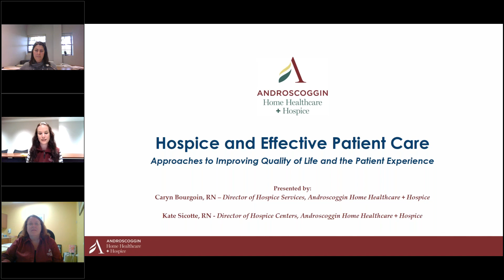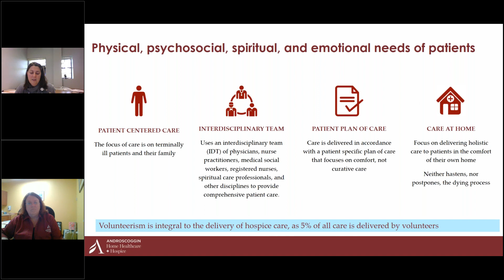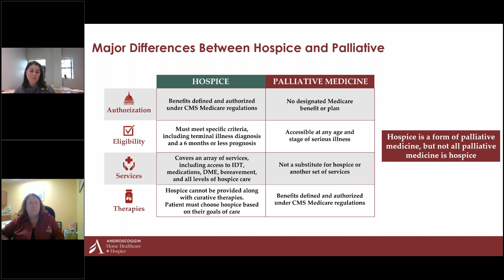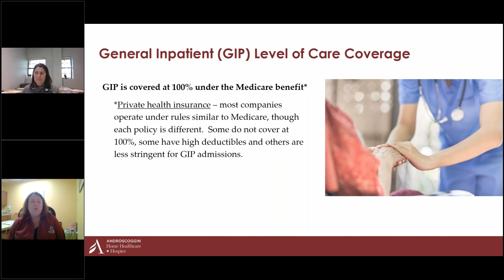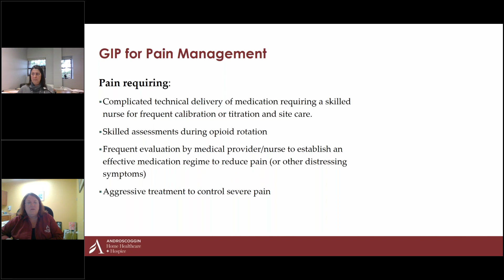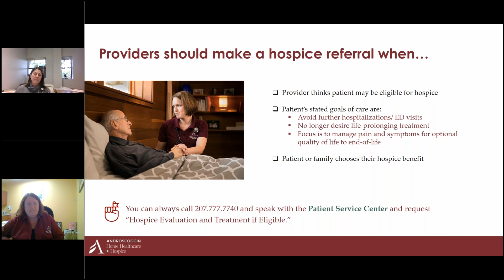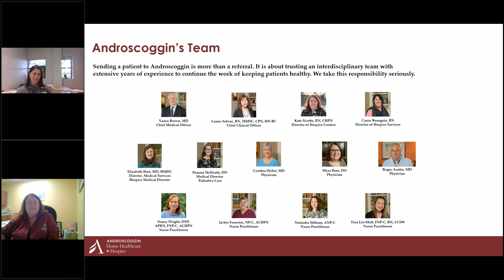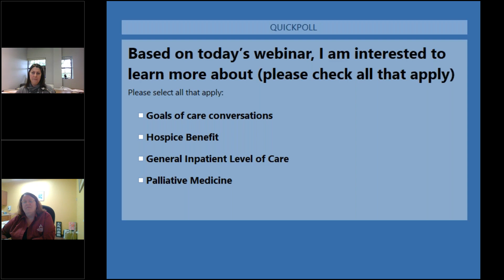Androscoggin Home Healthcare + Hospice Webinar Series - Hospice and Effective Patient Care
Hospice and Effective Patient Care: Approaches to Improving Quality of Life and the Patient Experience

Presented by:
Caryn Bourgoin, RN - Director of Hospice Services
Kate Sicotte, RN/CHPN - Director of Hospice Centers

Hospice is an essential component of end-of-life care, and plays an important role in quality of life for individuals who have received a terminal diagnosis or are in the last months of their life. With a focus on comfort care, control of pain, and symptom management, as opposed to continuing curative treatments,
hospice gives patients and families control over end of life decisions.

In this webinar, we will discuss what hospice care is and is not, how to recognize a hospice candidate, and techniques for building an open dialog for end of life conversations with patients and families.

Join us to learn:
• The four levels of hospice care
• How to determine hospice eligibility
• When a patient can benefit most from a hospice referral
• The differences between home hospice and GIP
• How to improve the hospice experience for patients and families for improved outcomes